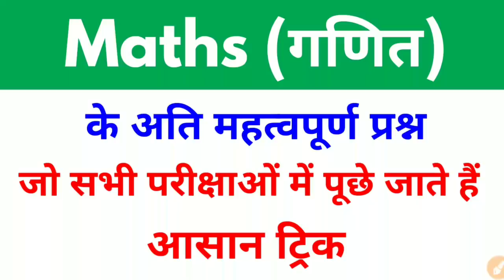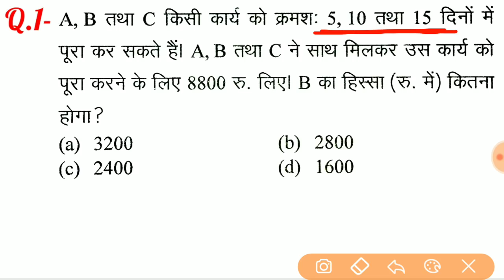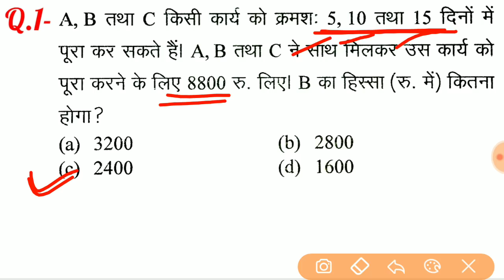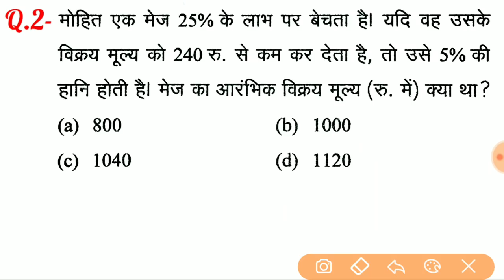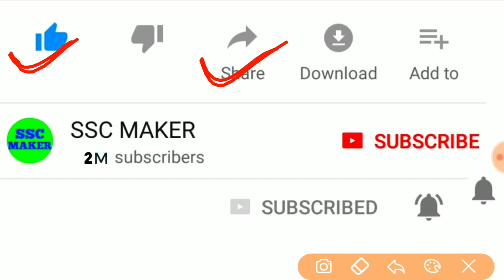Maths Short tricks in hindi for - RAILWAY GROUP-D, NTPC, SSC CGL, CHSL, MTS, BANK & all exams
SSC exam 2019, BANK Exam 2019, exam 2019, RAILWAY exam 2019

दोस्तों...
इस Video में मैं Maths के महत्वपूर्ण प्रश्नों को Solve करने का आसान ट्रिक समझाया  हुँ। जो RPF, SSC-GD, UP POLICE, RAILWAY, SSC CGL, CHSL, MTS, BANK, UPSSSC, LEKHPAL, RAILWAY NTPC, RAILWAY Group D और सभी परीक्षाओं के लिए बहुत ही महत्वपूर्ण है।